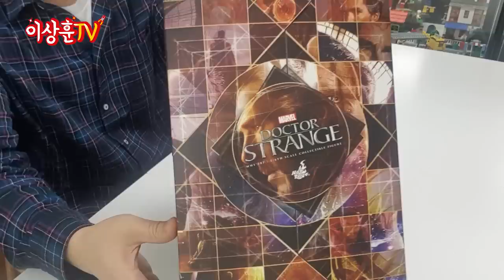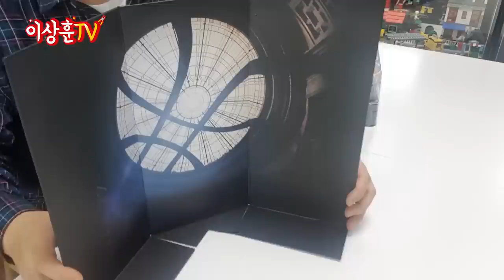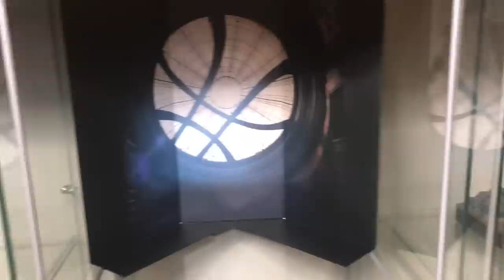[핫토이] 닥터스트레인지~!! 거래를 하러왔다 타노스!?!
여러분 상하이~
오늘은 여러분들이 그토록 원하던 무엇!?
[마블] 닥터 스트레인지!! 가즈아~~!!

* 본 영상은 스포일러가 매우 많이 있을 수 있습니다.